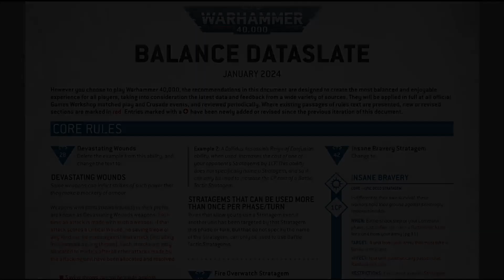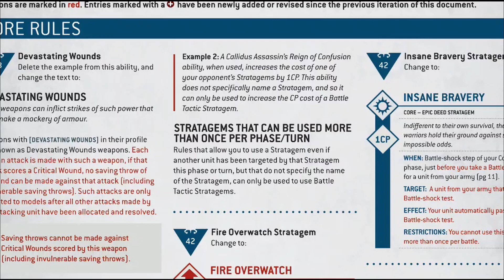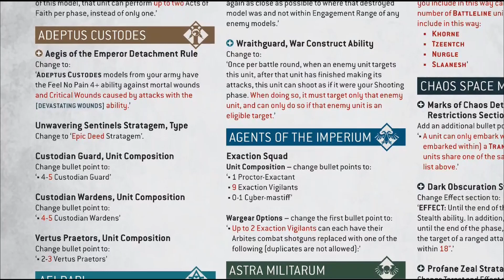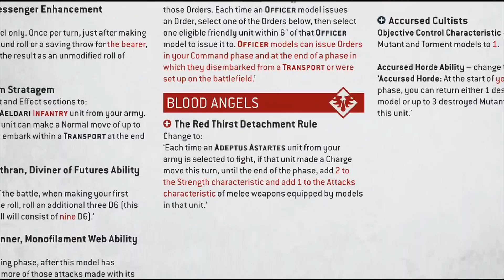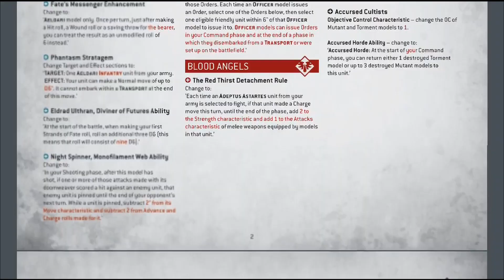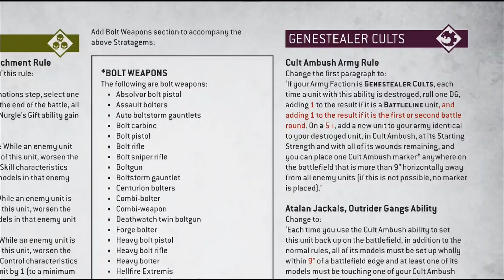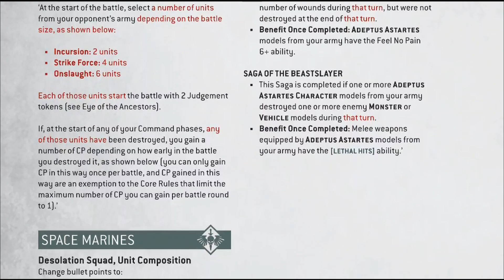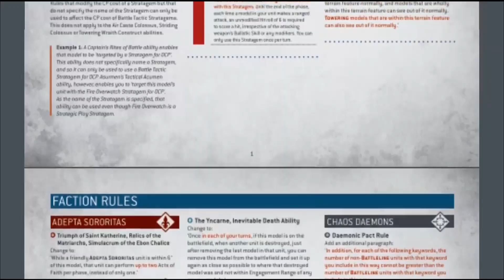Balance Dataslate Leviathan [ITA] FAQ 10th edizione Gennaio 2024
Balance Dataslate per Gennaio 2024 rilasciato dalla Games Workshop per Warhamme r40000, 10th edizione Leviathan, il 30 Gennaio 2024.
Porta cambiamenti riguardo l'utilizzo degli stratagemmi e Devastatiing wounds.